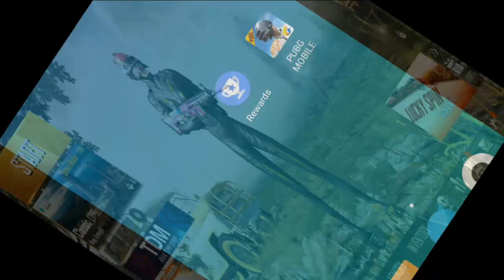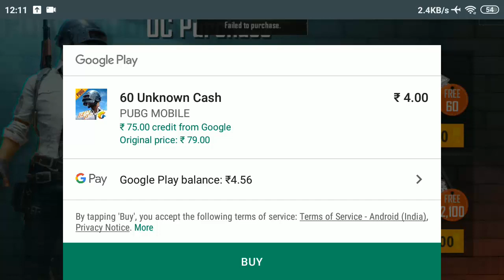NEW UC TRICK GET 60 UC AT 0₹ | PUBG MOBILE SEASON 8 | KARAN GAMING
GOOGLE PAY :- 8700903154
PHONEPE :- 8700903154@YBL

►MY CHARACTER ID :-
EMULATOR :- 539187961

►Channel MEMBER benefits

Members Get a Chance To play With Me Everyday!
You Get A Costum  Badge Next To Your Name In Chat
You get a Role on my discord that only sponsors can have
Get custom room Id and password first